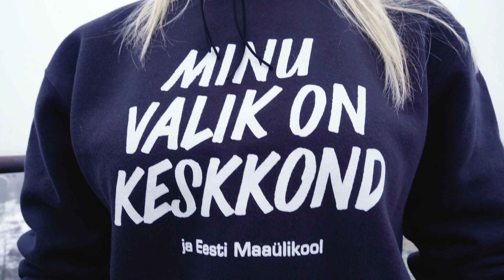Kolme minutiga Eesti Maaülikoolist